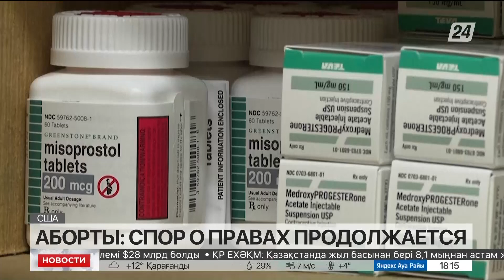Аборты в США: спор о правах продолжается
Отношение к абортам остаётся одной из самых спорных тем в США. Техасский суд в пятницу запретил использование препарата для медикаментозного аборта в стране